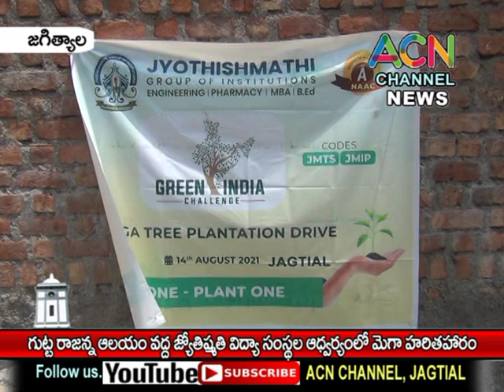జగిత్యాల గుట్ట రాజన్న ఆలయం వద్ద జ్యోతిష్మతి విద్యా సంస్థల ఆధ్వర్యంలో మెగా హరితహారం